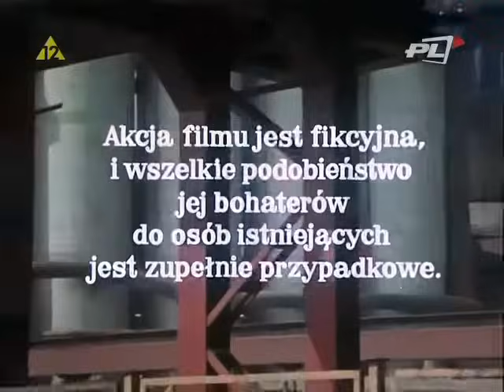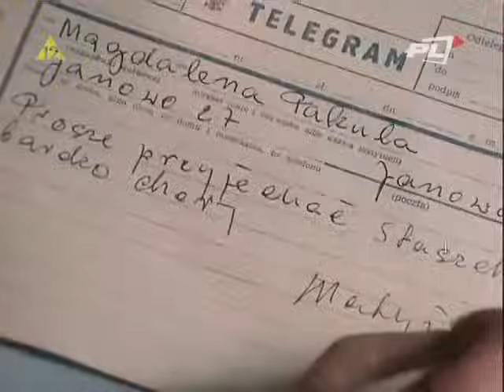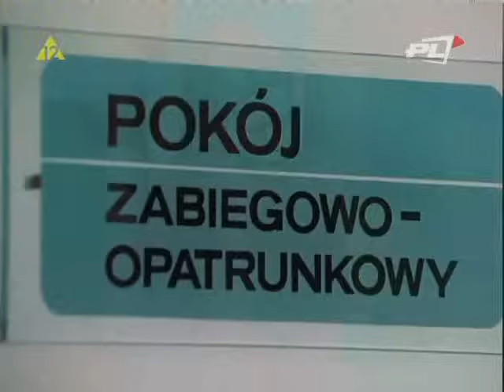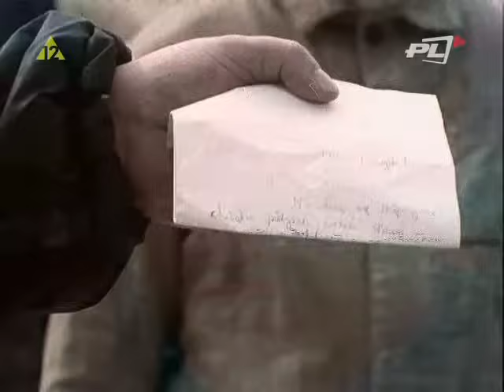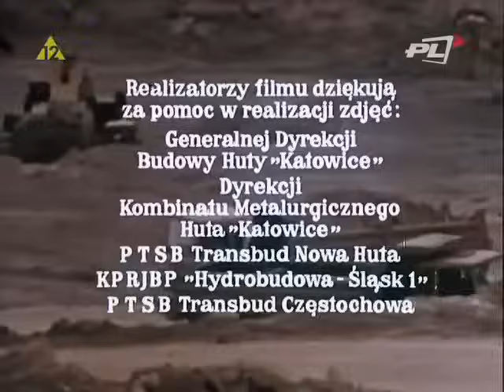Ślad na ziemi